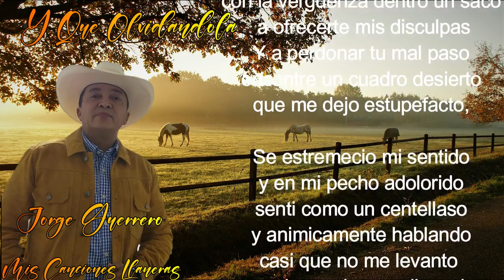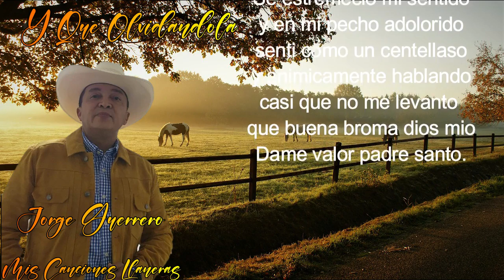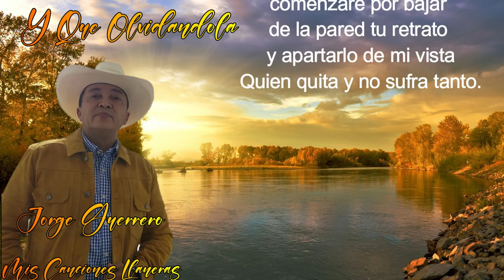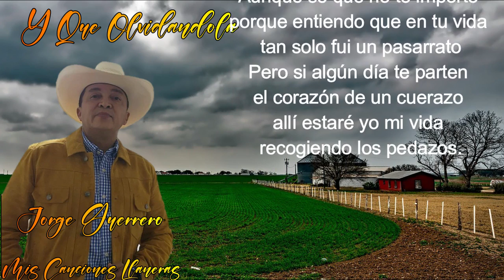Y Que Olvidandola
Del Álbum: El nuevo Grito Guerrero, Interprete: Jorge Guerrero "El Guerrero del Folklore", Autor y Compositor: Jorge Guerrero